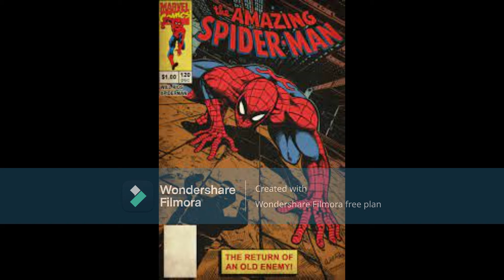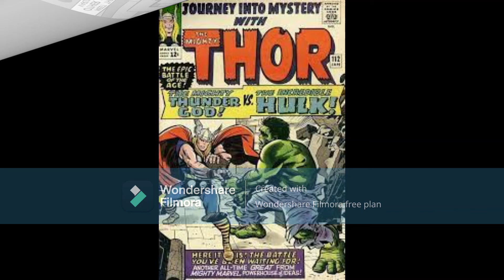10 best marvel comics